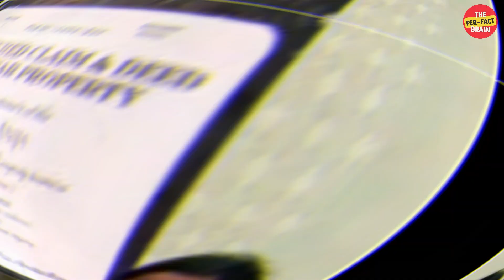Kya Chand Par Zameen Kharid Sakte Hai | Buy Land on Moon | Moon Land Purchase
Kya Chand Par Jamin Kharid Sakte Hai | Chand Par Jamin Kharidna Sahi Hai Ya Galat |  Buy Land on Moon | Moon Land Purchase | chand par jamin kaise kharide